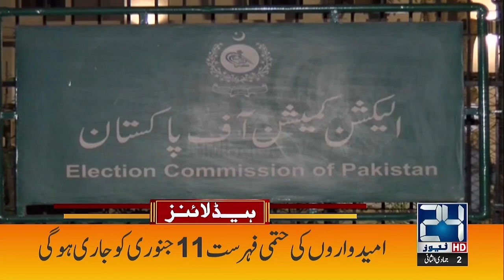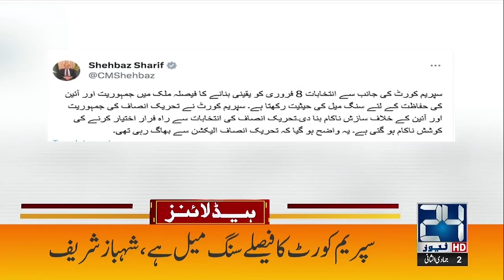1am News Headlines | 16 Dec 2023 | 24 News HD